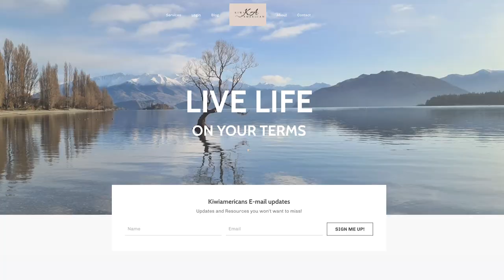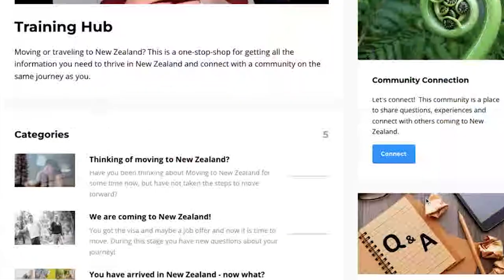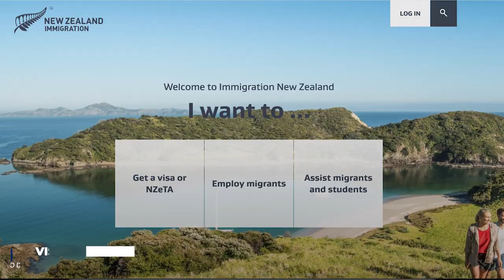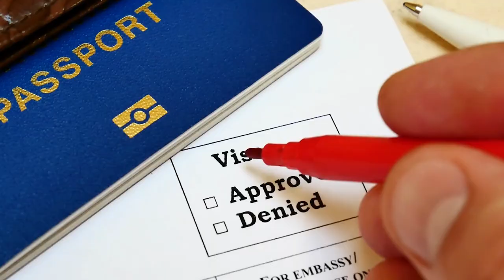The 3 phases you go through when moving to New Zealand. Americans living in New Zealand!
If you are moving to New Zealand - this training hub is for you!